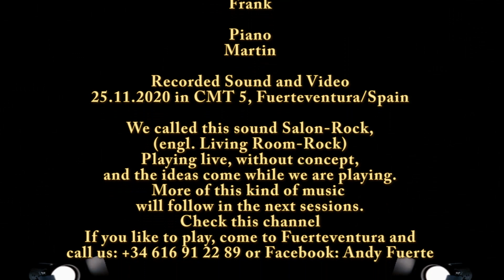25.11.2020 - Perdoname - Alex, Andy, Chapi, Chris, Frank, Martin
The third song of this session is called: Perdoname
It is one of my favourites of this session

Bass
Alejandro

Drums
Andy

Voice
Chapi

Acoustic guitar
Chris, Frank

Piano
Martin

Recorded Sound and Video
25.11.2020 in CMT 5, Fuerteventura/Spain